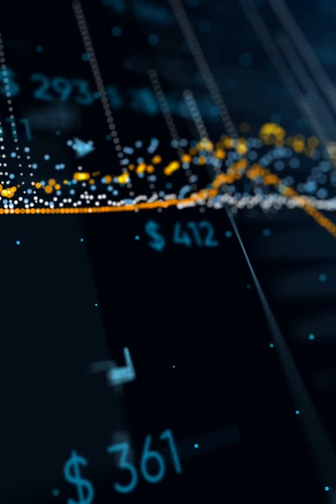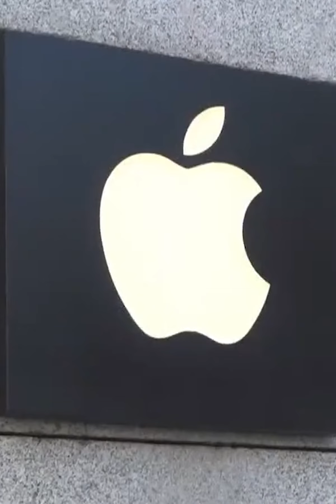Se ordenó el retiro inmediato del iPhone 12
▃ ▄ ▅ ▆ ▇ █ SUBSCRÍBETE █ ▇ ▆ ▅ ▄ ▃ ▂